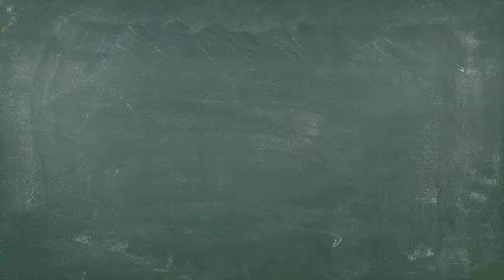PixelJunk Monsters 2 Demo 💎 #2 | Die Beschützer der Chibbys 👶 | deutsch LPkids FSK 0